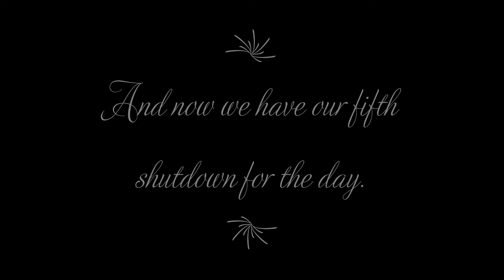We Are Energy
We are energy. We are made of light and sound frequencies manifesting into this holographic world. Knowing this can help us to maneuver through this reality with more control over how we feel on a daily basis.